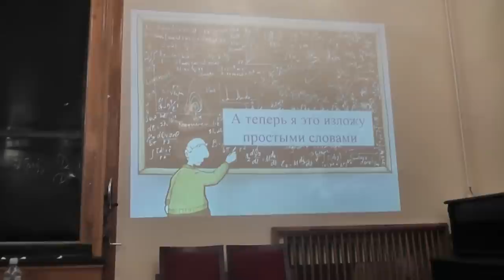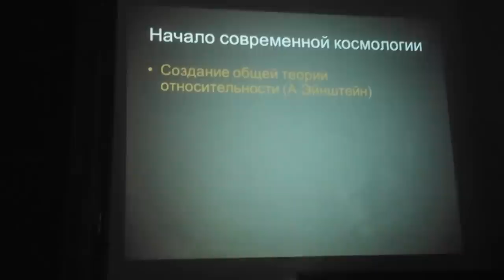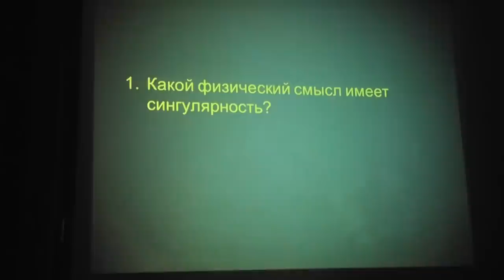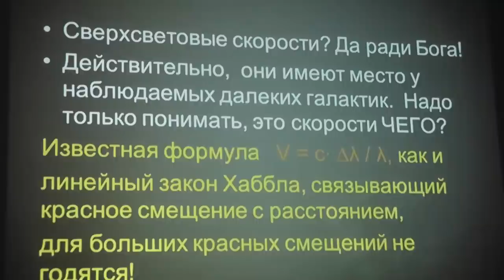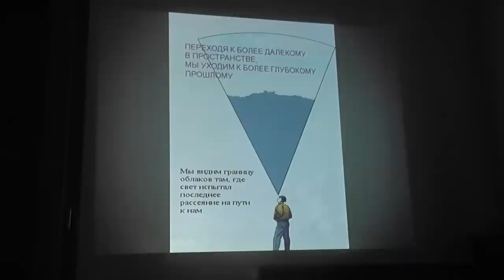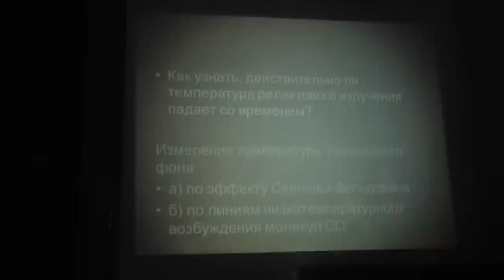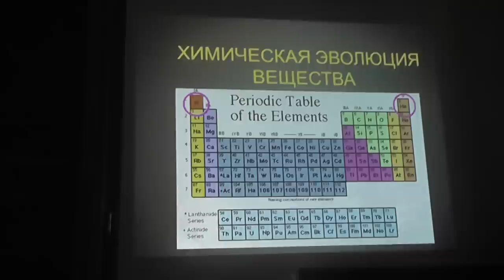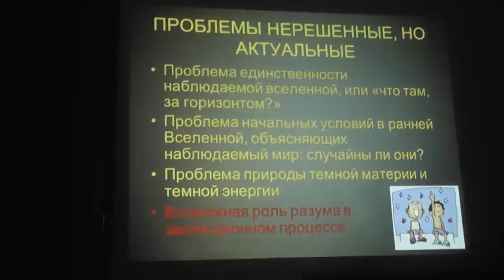Большой взрыв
Анатолий Владимирович ЗАСОВ.